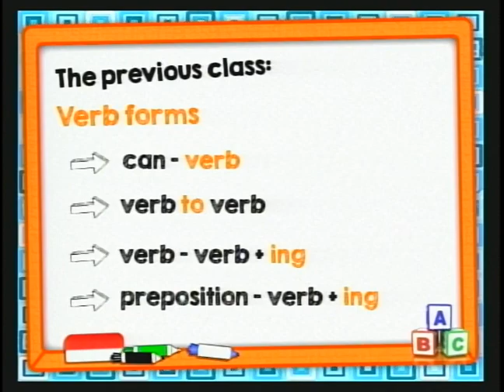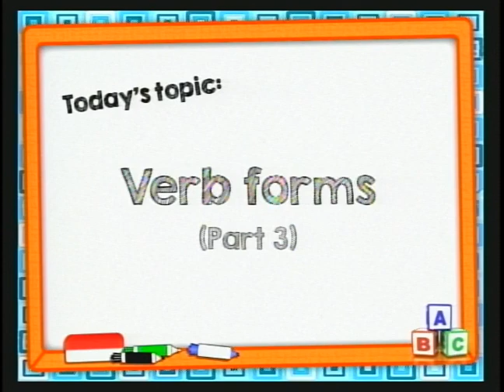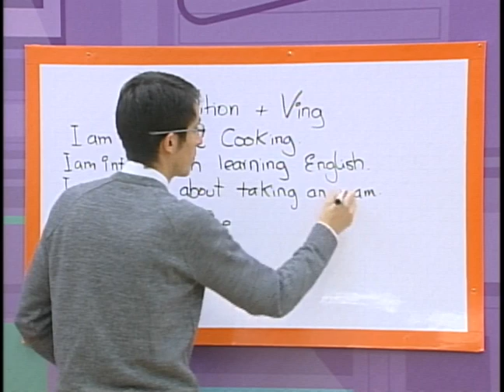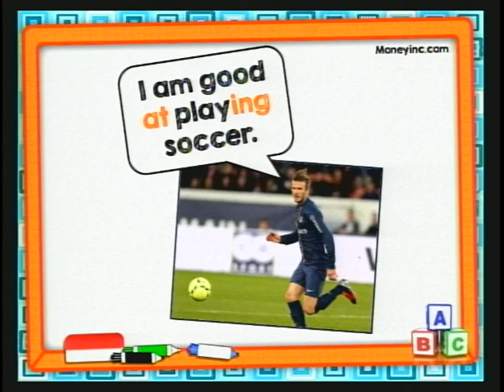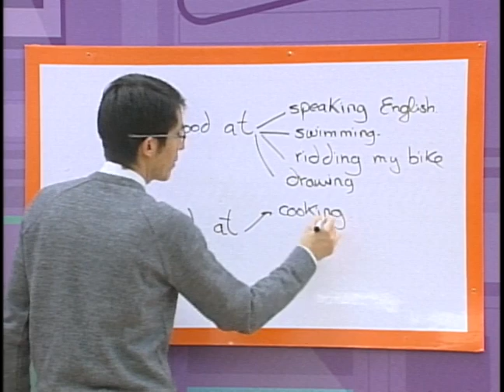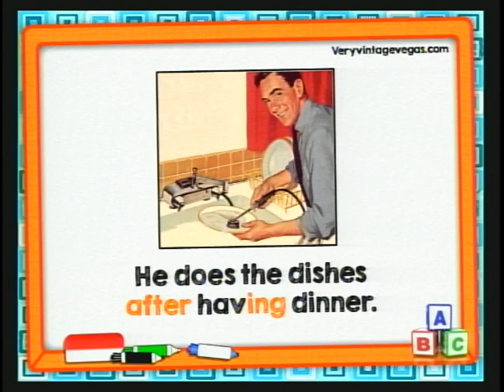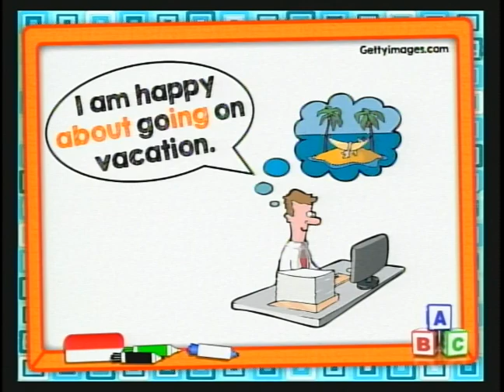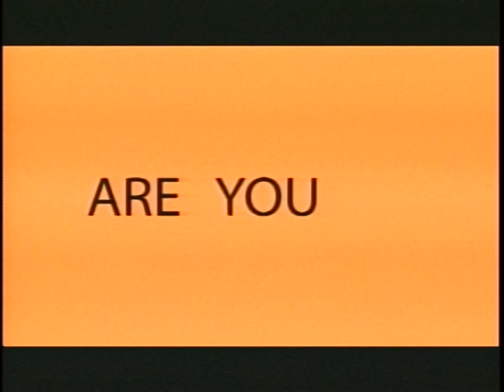LESSON 124: VERB FORMS 4